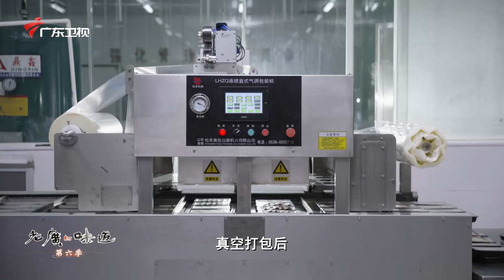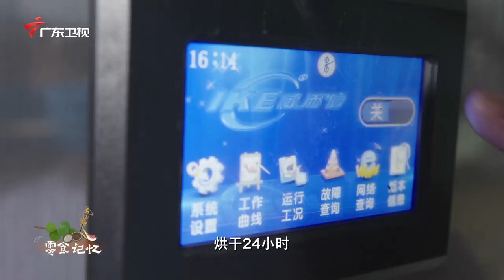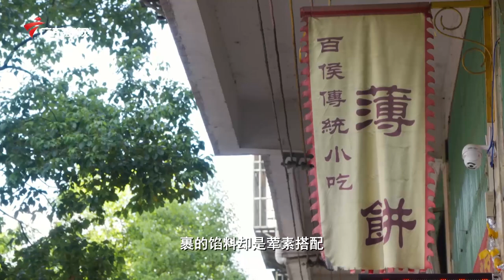老广人最爱的餐桌零食，酥润可口的百侯牛肉干，是游子念念不忘的家乡味道! ｜老广的味道第6季 ep2 零食记忆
0:00​  【老广的味道第6季 ep2 零食记忆】
6:20​  【鳗鱼丝】
7:19​  【虾条】
8:07​  【即食海鲜】
13:32​【黄金奈李干】
17:03​【无花果干】
22:30【糖葱薄饼】
25:14​【百侯薄饼、百侯牛肉干】
38:14​【夏威夷果脆脆】
40:57​【自制饼干、棒棒糖蛋糕】
第6季  第2集  零食记忆
如果颜值成为选择食物的首要标准，那将会有很多珍馐被遗憾地错过。
花俏、有趣又轻巧，随时为你提供一口小小的幸福感，试问谁能抵挡零食的诱惑呢？
各种糖果，薯片，巧克力，鱿鱼丝……实在是加班续命，宅家必备的快乐良药~